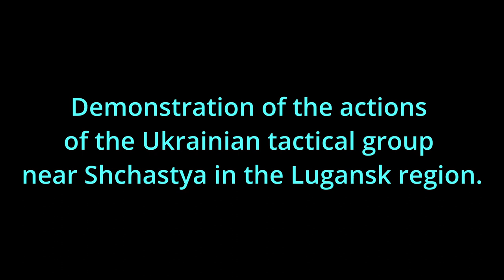Demonstration of the actions of the Ukrainian tactical group near Shchastya in the Lugansk region.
Demonstration of the actions of the Ukrainian tactical group near Shchastya in the Lugansk region. They withdraw from Shchastya when there is artillery fire, and after the end of the fire, they counterattack and inflict fire damage on the enemy.
There are a lot of saboteurs and the military are very suspicious and immediately check any civilian whether he is a saboteur or an artillery spotter.